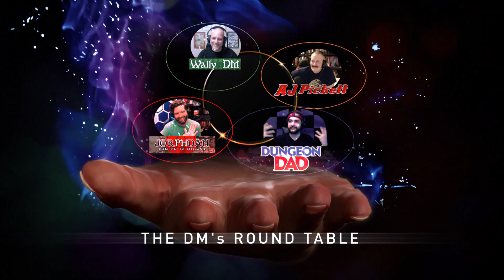YouTube Dungeon Masters Round Table: Converting Other Games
Today's Question is about Converting Other Games to D&D!